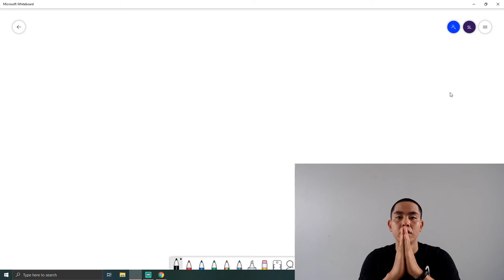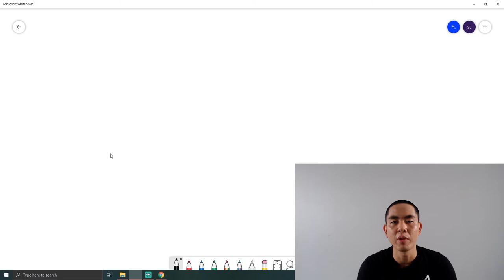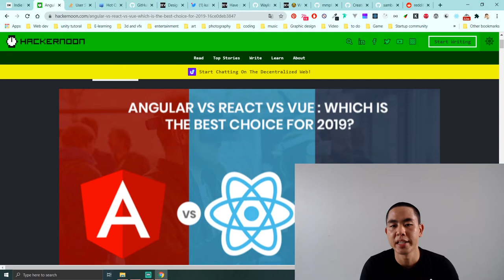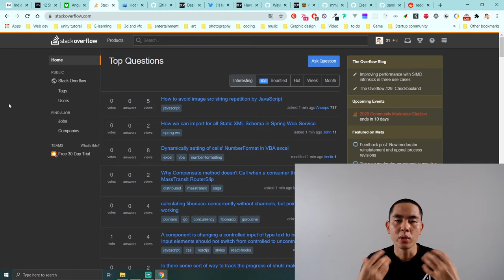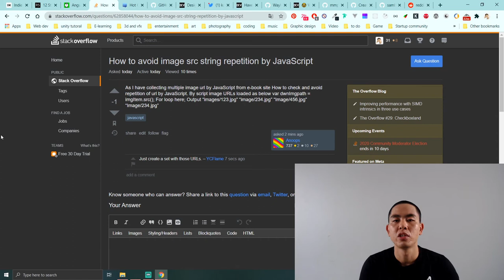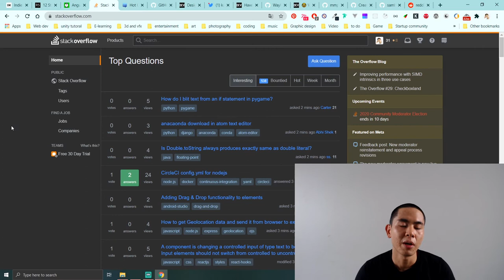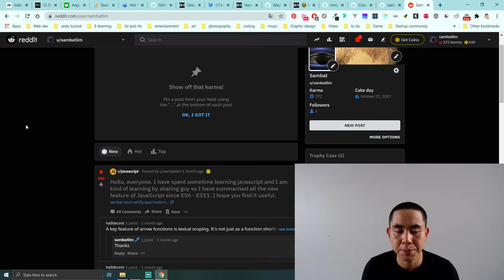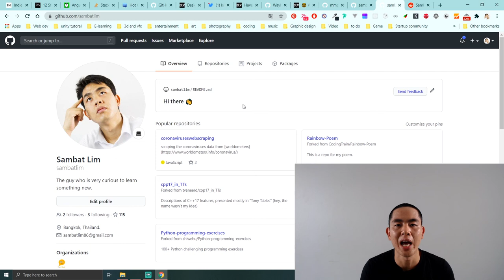ធនធាននិងសហគមន៍ដែល អ្នកសរសេរកូដ(Programmer) គួរស្គាល់.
programming community that all coders should know.